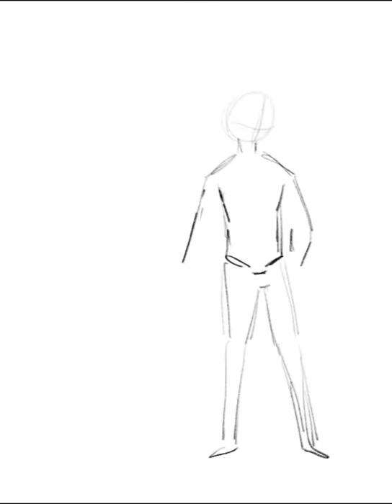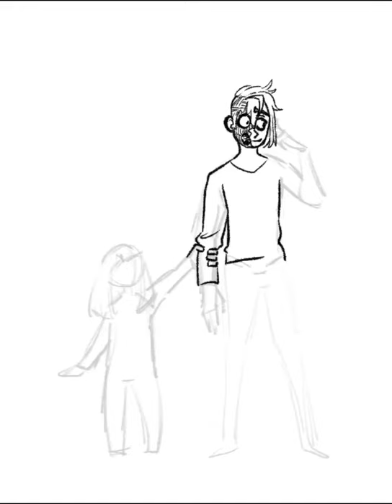Wasteland pals - Zombie boy [Speedpaint]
My zombie OC (who I still need to name) and his little friend (´∀`)

/// Music ///
Ark Patrol - Trouble (ft. Josh Rubin)
Hands (Willaris. K Remix)